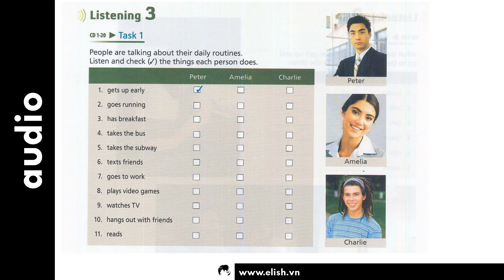[Basic] Unit 4: Routines | Listening 3